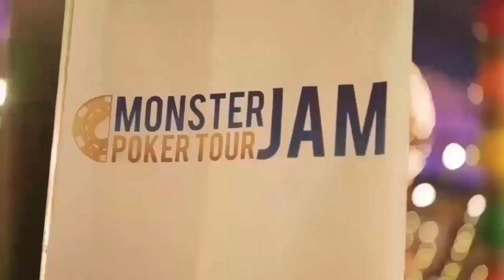MJPT Time Square - 6 max winner - David Rosenthal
David 'Bozo" Rosenthal takes down another trophy at an MJPT event!
He wins the 6max and a nice cheque to go with his newest trophy!